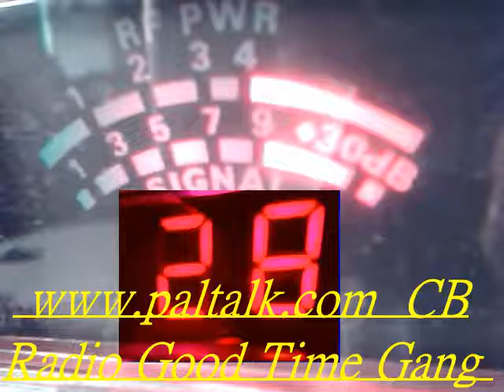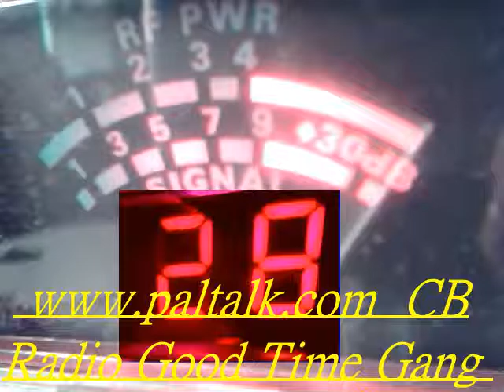Audioman288 & 225 fl